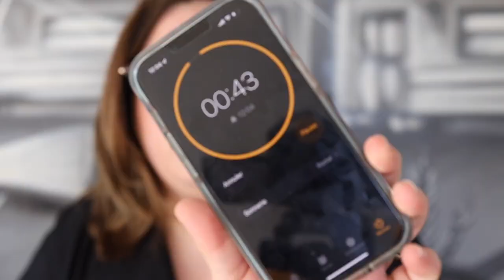Les pubs reloues d'Instagram #1 : Wonderskin Wonder blading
On se retrouve aujourd'hui pour la Première vidéo d'une nouvelle série sur la chaîne : On teste les pubs reloues d'Instagram, le concept est simple tout est dans le titre !
P.S. Si toi aussi tu veux que je teste les produits des  pubs reloues que tu croise sur ton feed Insta envois moi un DM sur mon installation avec la capture de la pub en question 💙

Wonderskin : Wonder blading lip color en teinte Sweetheart :
Il y a plein d'autres couleurs de disponibles

Je filme avec le canon EOS R